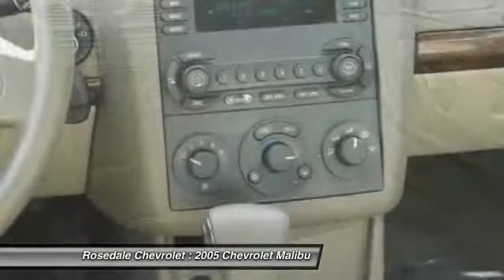2005 Chevrolet Malibu Roseville, Fridley, St. Paul, Minneapolis 7284A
2005 Chevrolet Malibu LS

Rosedale Chevrolet
2845 Interstate 35 W

PRICED TO MOVE $1,100 below Kelley Blue Book!, EPA 32 MPG Hwy/22 MPG City! LS trim. CD Player, Alloy Wheels, TRANSMISSION, 4-SPEED AUTOMATIC, ELEC... 5 Star Driver Front Crash Rating. CLICK NOW! KEY FEATURES INCLUDE: CD Player, Aluminum Wheels. Keyless Entry, Remote Trunk Release, Traction Control, Adjustable Pedals, Bucket Seats. OPTION PACKAGES: TRANSMISSION, 4-SPEED AUTOMATIC, ELECTRONICALLY CONTROLLED WITH OVERDRIVE includes electronic range selector (STD). LS with LIGHT DRIFTWOOD METALLIC exterior and NEUTRAL INTERIOR interior features a V6 Cylinder Engine with 200 HP at 5400 RPM*. EXPERTS REPORT: Edmunds.com's review says The Chevrolet Malibu offers excellent value with its roomy cabin, peppy performance and good fuel economy.. 5 Star Driver Front Crash Rating. 4 Star Driver Side Crash Rating. Great Gas Mileage: 32 MPG Hwy. EXCELLENT VALUE: This Malibu is priced $1, 100 below Kelley Blue Book. Approx. Original Base Sticker Price: $21, 300*. VISIT US TODAY: STREAMLINE YOUR NEXT AUTO BUYING EXPERIENCE Our Goal is to Find a Vehicle that meets all of your needs, Supply you with our best price, Get a proffesional trade appraisel, Estimate on payments, finance terms and options, ALL IN LESS THAN 45 MINUTES Pricing analysis performed on 2/22/2014. Horsepower calculations based on trim engine configuration. Fuel economy calculations based on original manufacturer data for trim engine configuration. Please confirm the accuracy of the included equipment by calling us prior to purchase.